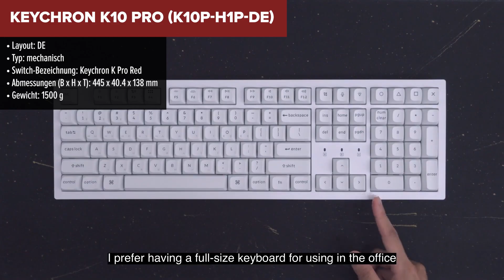TOP–7. Die besten 100%-Mechanische-Gaming-​Tasta­turen. Test & Vergleich 2024 | Deutsch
Cherry MX 2.0S (G80-3821LUADE-2)